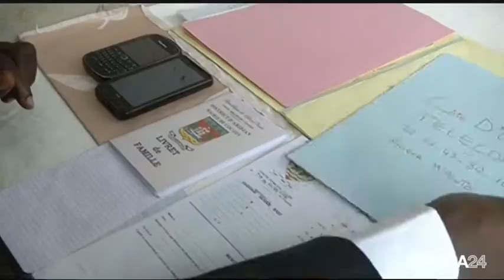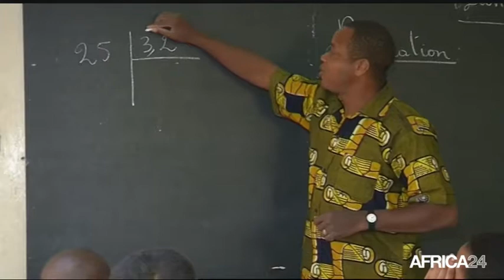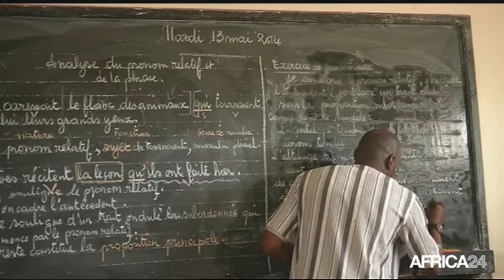Le Journal du mardi 2 septembre • 19h GMT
Côte d'Ivoire, Les autorités condamnent l'attaque du siège du FPI. Mali, Reprise des negociations d'Alger. Mauritanie, Faut-il une réforme du système éducatif ?. Côte d'Ivoire, Les autorités condamnent l'attaque du siège du FPI.